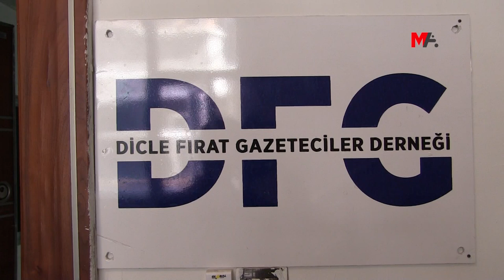GÖK VE ORUÇ’UN DURUŞMASINA ÇAĞRI: GAZETECİLERİN YANINDAYIZ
Gazeteci Abdurrahman Gök ve Mehmet Şah Oruç’un 14 Eylül’de görülecek duruşmasına çağrı yapan meslektaşları, "Arkadaşlarımızın yanındayız” dedi.